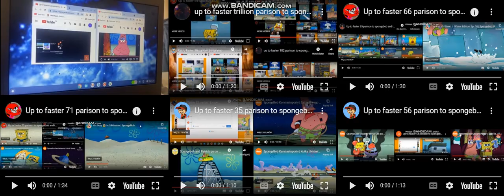THE LOUD VIDEO Up to faster 649 parison to spongebob and the patrick star show